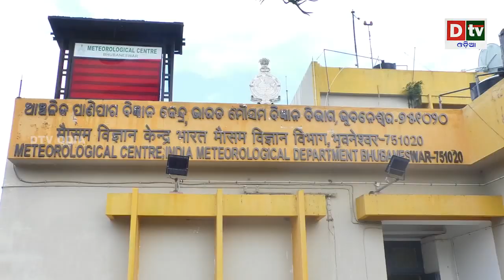ଦକ୍ଷିଣ ଓଡ଼ିଶାରେ ହେବ ଏହି ଜିଲ୍ଲାରେ ପ୍ରବଳ ବର୍ଷା | Odisha Weather Updates